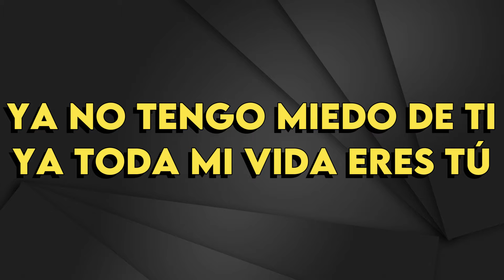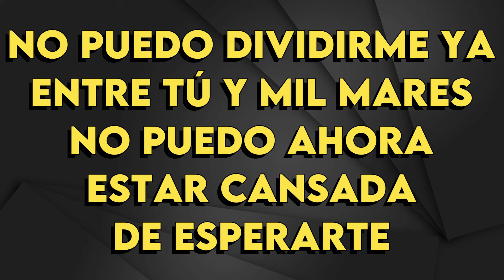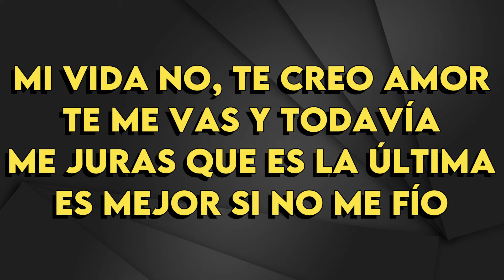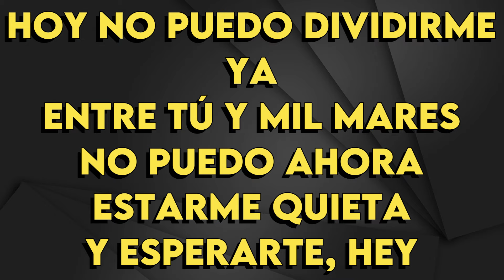Laura Pausini - Entre Tu Y Mil Mares - Karaoke Instrumental - Bajo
Laura Pausini
Entre Tú Y Mil Mares - Karaoke Instrumental
Tono Bajo (leer 👇🏻👇🏻👇🏻)
Key: Bm